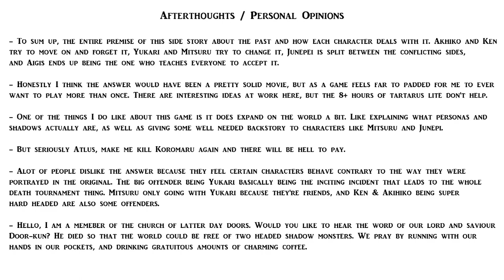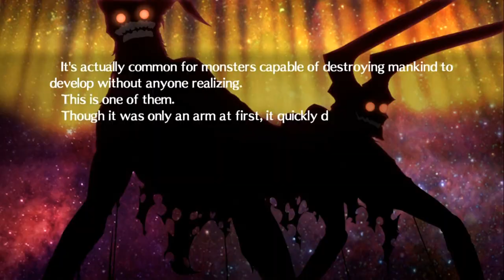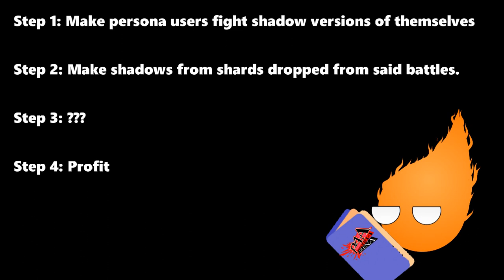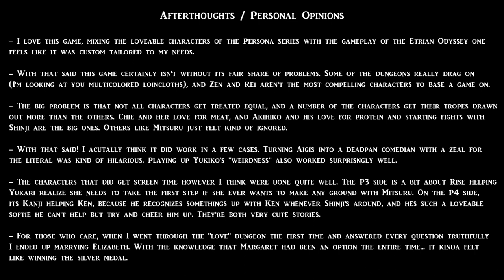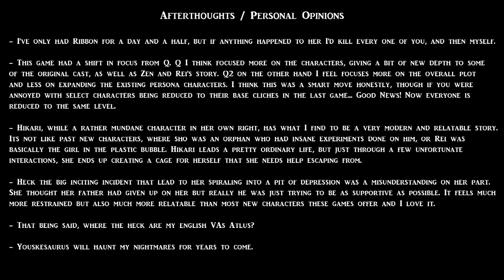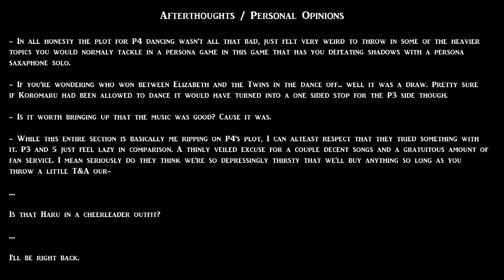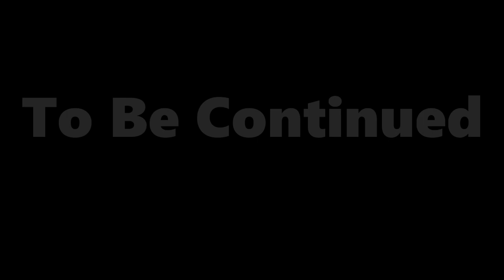Persona Spin-offs and Extras [Series told Short]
Dancing, dungeons, death-matches and soon to be Dynasty Warriors. What can't Atlus slap the persona brand onto.

because frankly I don't have the time to play through some 60+ hours of gameplay across 8 different games to get the footage I need. Check his channel out if your interested in unedited persona gameplay, cause you won't get much better.